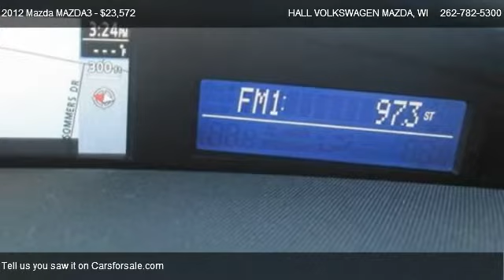2012 Mazda MAZDA3 5DR HB AUTO S GRAND TOURING - for sale in Brooksfield, WI 53045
19809 W. Bluemound Road

Come test dirve this 2012 Mazda MAZDA3 5DR HB AUTO S GRAND TOURING for sale in Brooksfield, WI.